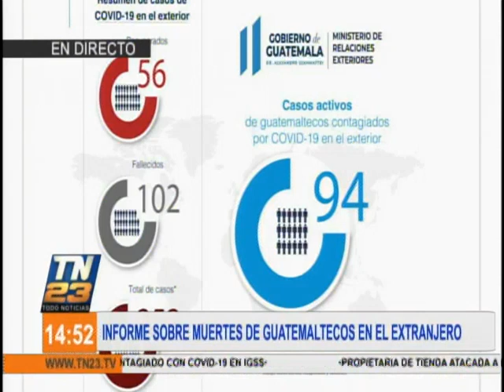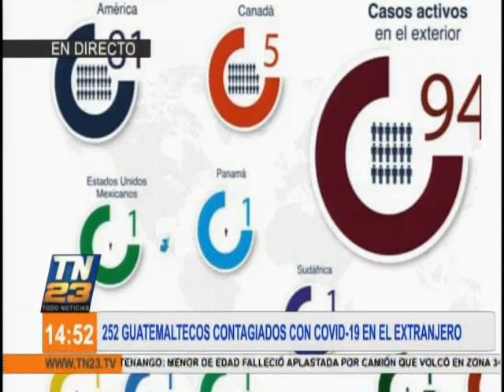252 guatemaltecos contagiados por COVID-19 en el extranjero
81 de ellos se encuentran en Estados Unidos

A la fecha se registran 252 guatemaltecos contagiados por COVID-19 alrededor del mundo. Visita nuestro sitio